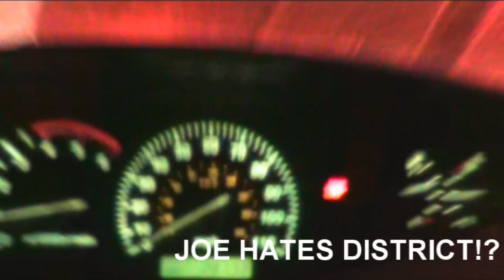Revolution with Team Razor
Starring

Ben Grantham
Sam Everett
Dom Olorenshaw
Josh Rochelle-Bates
Lewis Crampton
Joe McDonald

Guests:

Ryan Scott
Brandon James